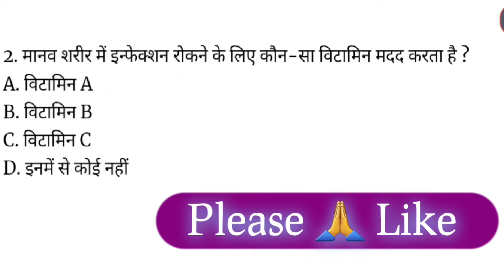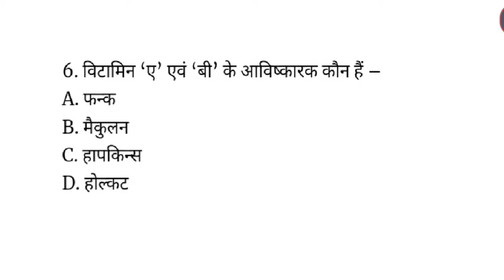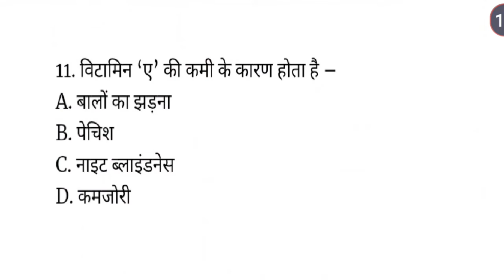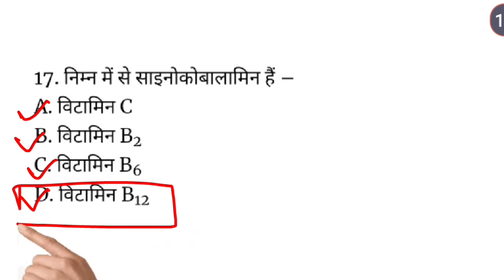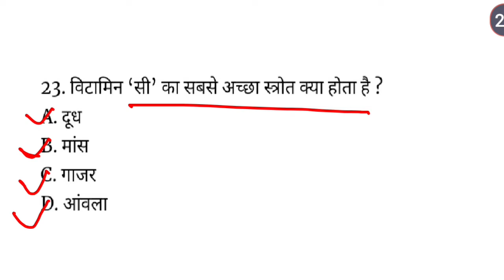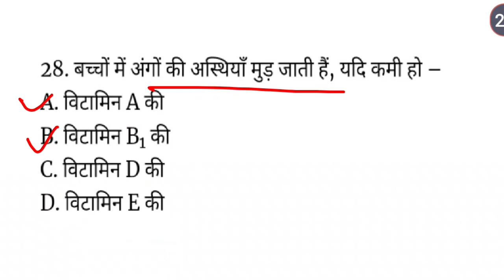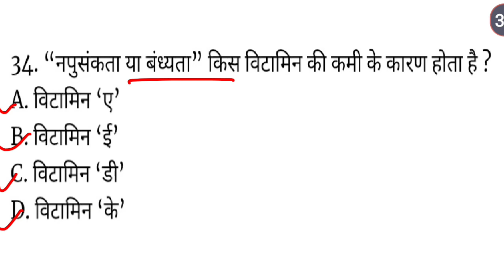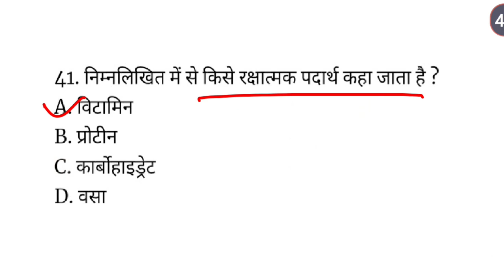Vitamin most important science questions/विटामिन महत्वपूर्ण प्रश्न for ssc gd cgl, up police, upsssc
vitamin questions for competitive exams,
vitamin mcq for competitive exams,
vitamin deficiency diseases for competitive exams,
vitamin for competitive exams in hindi,
vitamins for exam,
vitamin for competitive exams,
vitamins for cds exam,
vitamins for constable exam,
vitamin d exams,
e vitamin uses,
e vitamins,
b vitamin complex,
vitamins for pet exam,
vitamin for exam question paper,
vitamin for exam questions,
vitamin for exam questions and answers,
vitamin for exam quick,
vitamin for exam reviewvitamin for ssc,
vitamin for ssc cgl,
vitamin for ssc je,
vitamin and disease for ssc,
vitamin questions for ssc cgl,
vitamins ssc adda,
vitamins and diseases for ssc cgl,
vitamins for ssc exams,
vitamin ssc gdvitamin,
vitamin e for face,
vitamin e capsules for skin,
vitamin e
vitamin c
police
vitamin club
vitamin e capsules for skin whitening
vitamins
up police vitamin questions
vitamin for hair loss
vitamin for hair growth
vitamin e capsule
vitamin e for dry skin
vitamin e oil for skin
how to use vitamin e for face
vitamin d,vitamin e for night serum
vitamin e for hair growth
vitamin e side effects for face
vitamin for hair growth fastervitamin
upsssc
vitamin c
upsssc pet
vitamin for competitive exam
vitamins
vitamin e
vitamin d
vitamin k
vitamins questions for railway
vitamins for upsc class
vitamins for all competitive exams
upsssc exam ku taiyari
upsssc pet exam
gk for upsssc pet
vitamin b
vitamin a
upsssc je 2018 exam
upsssc je 2016 exam
science for upsssc pet 2022
upsssc pet science class 2022
upsssc pet multi vitamin classssc
general science for ssc cgl
ssc cgl
vitamins
science for ssc cgl
vitamin
vitamin c
biology for ssc cgl
vitamin a
vitamin d
vitamin e
ssc adda
vitamin for ssc cgl exam
vitamin tricks for ssc cgl
ssc chsl
vitamins for ssc chsl exam
vitamin b1
vitamins questions for ssc chsl
all vitamin questions for ssc cgl
mcq on vitamins & minerals for ssc

rrb group d ga
rrb group d
rrb ntpc
general awareness
gk,general knowledge
static gk
rrbcurrent affairs
gk questions
gk in hindi
gk quiz,current gk
gk question
gk questions and answers
gs,gk weekly test by rohit sir
gk tricks
ntpc gk
ntpc,indian art and culture
ssc gd
ssc gd constable gs gk

complete gk revision for ssc exams
ssc,ssc cgl
ssc chsl,gk
general awareness
gk for chsl
gk for competitive exam
gk tricks
general knowledge
gk booster
gk in hindi
general awareness for ssc exams
ssc cgl gk revision
ssc cgl revision
complete gk for ssc cgl

gk,static gk
ibps gk questions
ihm gk,lic gk,rrb gk,ntpc gk,gk 2016
capf gk
gk best
dmrc gk
clat gk,sidbi gk
rrb po mains gk questions asked in 2021
static gk for rrb po mains
expected gk
ibps clerk mains gk
gk questions
gk for ibps exam
static gk for ibps clerk mains 2019
tennis gk
gk for ibps clerk
gk for rrb po
sports gk 2016
daily gk test
ibps clerk mains gk questions 2018
static gk current affairs
gk for ibps clerk mains 2019
gk gs by vikrant sir
upsssc pet gk classes
upsssc pet gk exampur
gk gs preparation
gk for up police constable